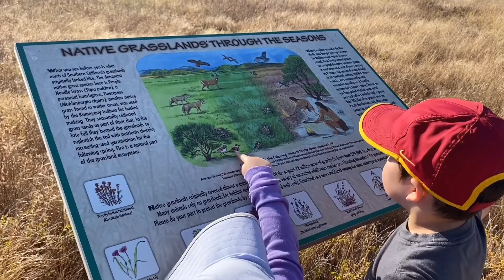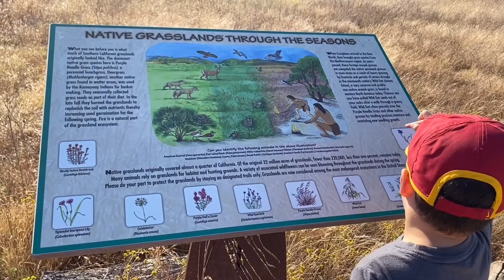Leo núi ở Oak Canyon Trail là địa điểm Hiking lý tưởng với bé vào dịp cuối tuần ở San Diego, Cali.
Cuối tuần này gia đình mình đi leo núi ở Oak Canyon Trail ở San Diego , Di chuyển theo lối mòn Rất đơn giản, bạn chỉ việc đi theo đúng lối mòn. Và hình thức leo núi theo cung đường này được đánh giá là dễ dàng, thuận tiện cho cả những người mới leo núi lần đầu và trẻ em Di chuyển theo lộ trình này, cả nhà mình mất khoảng 2 giờ để leo lên đến đỉnh, Từ trên đỉnh nhìn xuống cực đẹp cả nhà xem theo đường link dưới này nha.
Khám phá cùng gia đình Thái ngân schwegel Family
Gia Đình Thái Ngân Schwegel Family Face book.